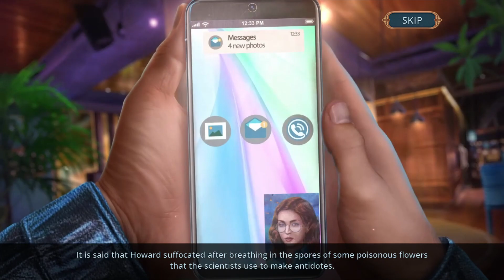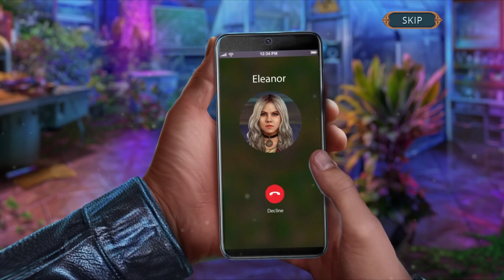Twin Mind 4 - Nobodys Here CE | gameplay (pc videogame)